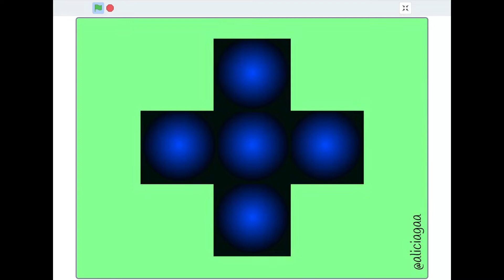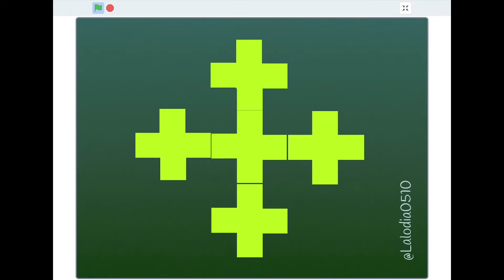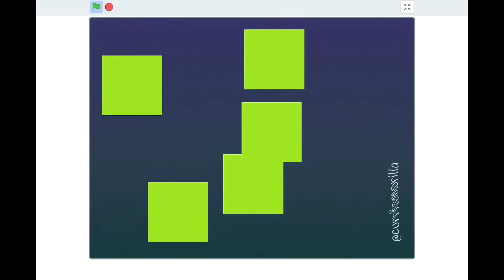Fractal de Vicsek - 1 con Scratch - Fractales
Pensamiento Computacional, Arte y Matemáticas
Actividad realizada con el alumnado del I.E.S. Pérez de Guzmán durante el curso 2020/21 con el objetivo de hacer una introducción a los fractales usando una programación sencilla para dar rienda suelta a la creatividad.